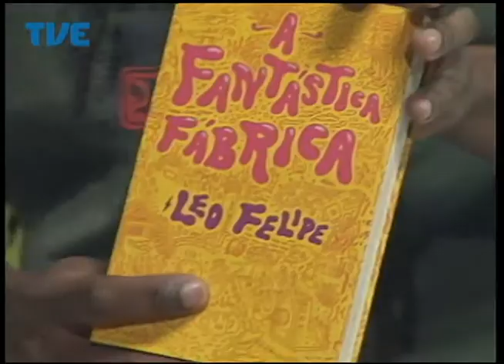Radar 16/05/14 Bloco 1